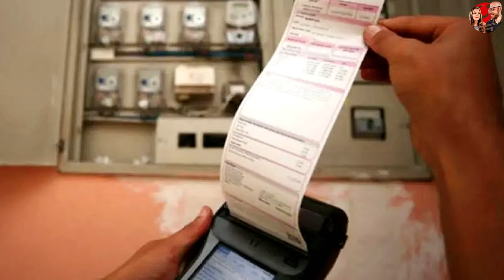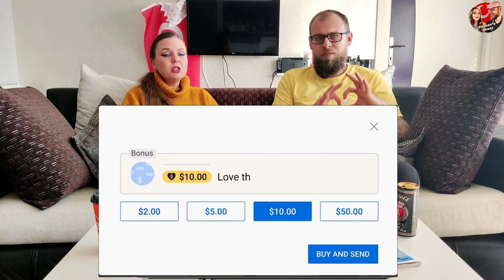В Турции коммуналка стоит вдвое дешевле?!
Рассказываем и показываем цены без купюр.

Таймкоды:
00:00 | Вступление
00:16 | Счета за электричество
05:41 | Счета за воду
09:00 | Счета за газ
11:13 | Счет за айдат
13:35 | Итог